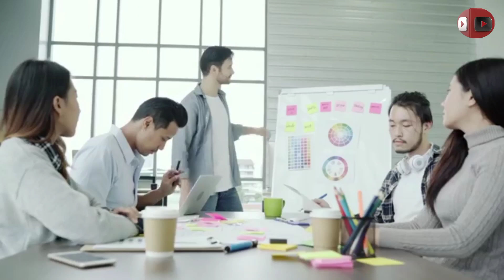Who Took The First Selfie/Sabse Pahale Selfie Kisne Li Thi/Fact-The Back Entry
amazing facts,all amazing facts of ,when was 1st children's day celebrated,from when we celebrate children day at 14th November,when was pt.jawaharlal nehru born,when and who had taken 1st selfie in the world,date of 1st selfie,who taken 1st selfie in 5he the world, humming Bird amazing facts